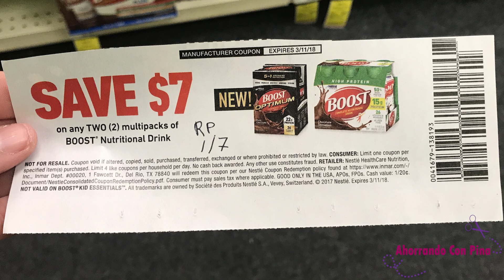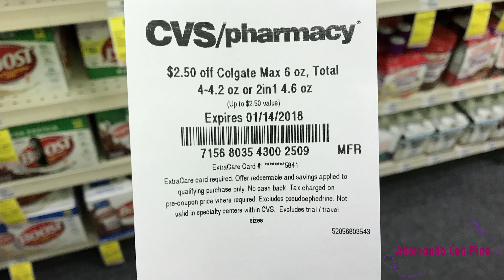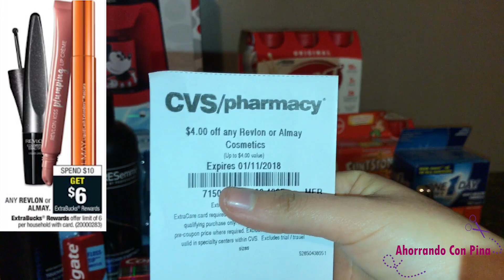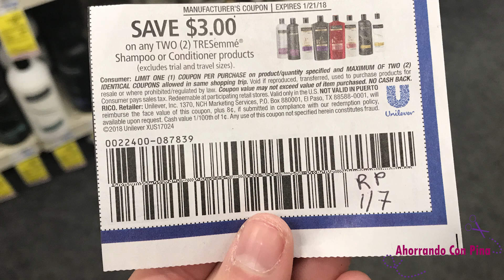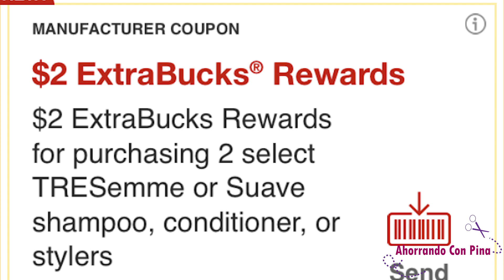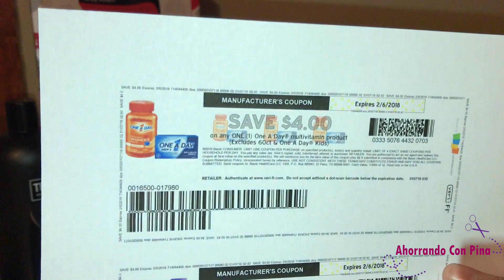Mi compra de productos Gratis en Cvs 01/07/18 - 01/13/18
Hola amigos le dejo este video para mostrarles los especiales que tenemos en la Cvs.